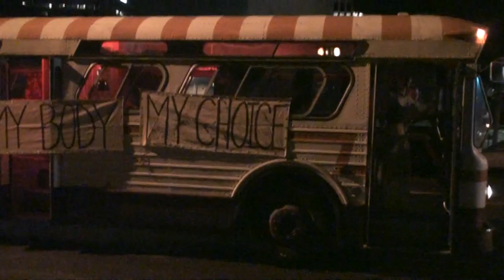Rage Bus Project At Sb5 In Austin Texas 6/25/13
The rage girls have a special message to spread on their bus at the Texas State Capitol